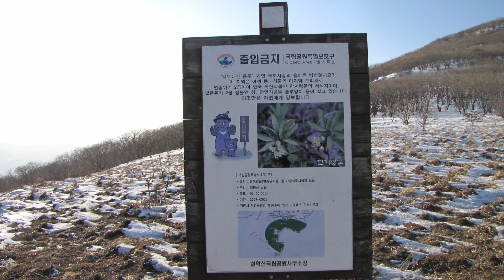점봉산 겨울 눈 산행/점봉산~곰배령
강원도 인제군과 양양군에 걸쳐있는 산
한계령을 중심으로 설악산 대청봉과
마주보고 있다